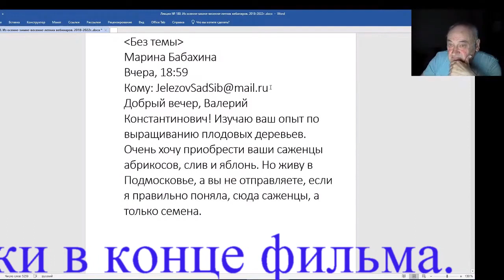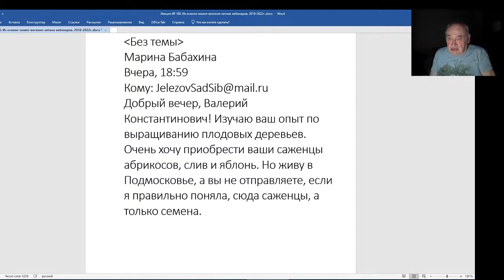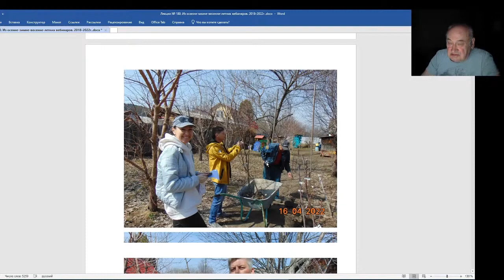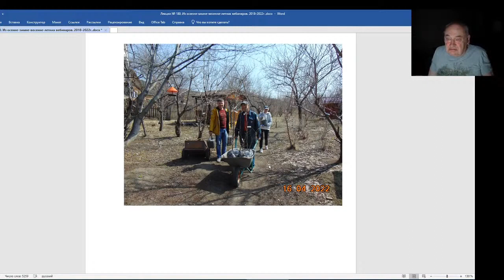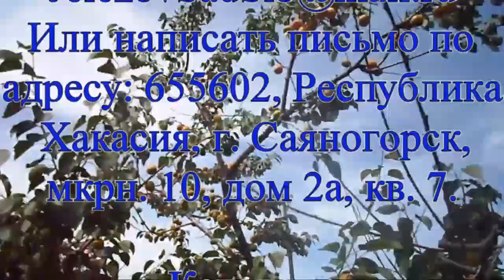Железов Валерий Вебинар 180 О саженцах семьи Железовых